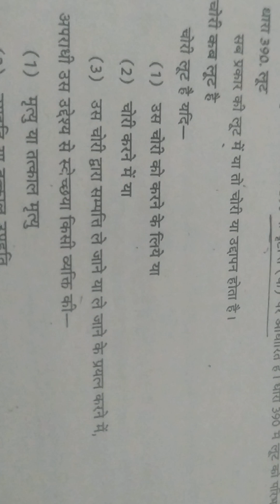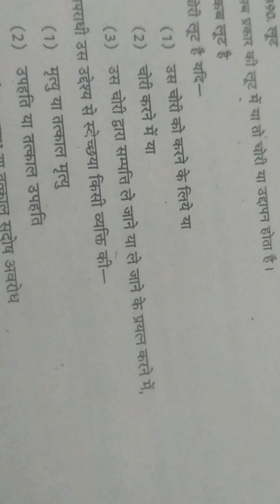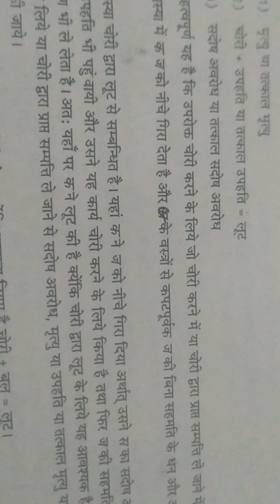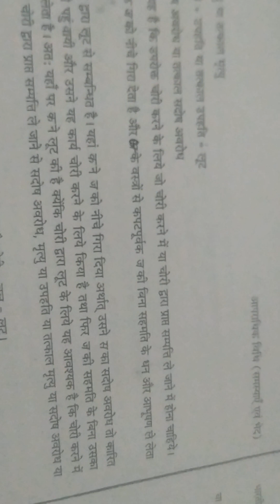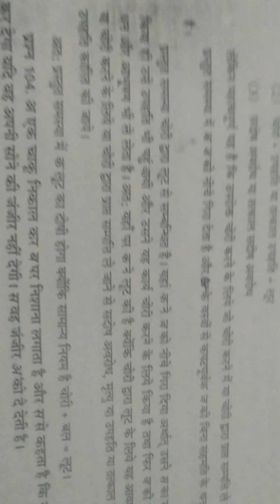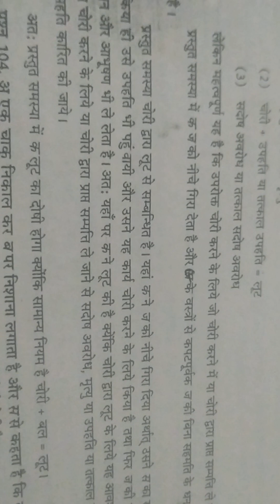upApo mains exam 1994#problem with Indian